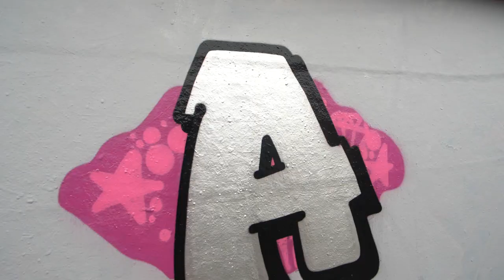Graffiti Product Test: DANG 400ml Spray Paint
We're beyond hyped to present to you the next big thing, DANG paint! This paint is made for writers, by writers. As you can tell from this video, this paint has that high-quality feel and function, without the high price, not to mention cans of black and white are always 4.49$!!

More DANG for your bucks.